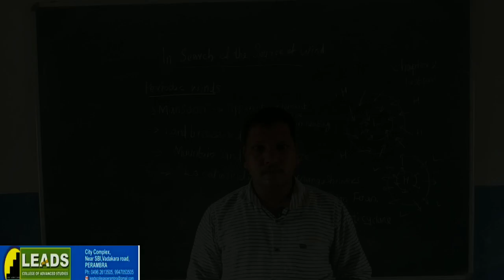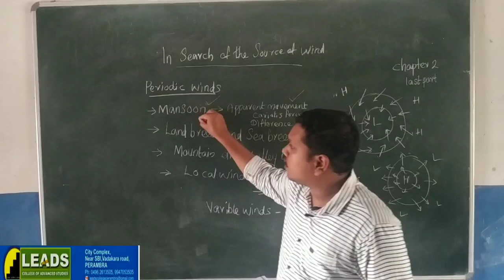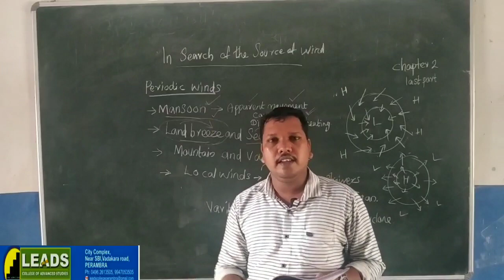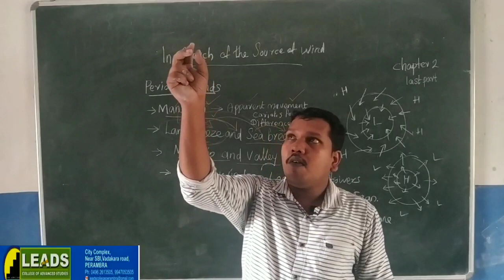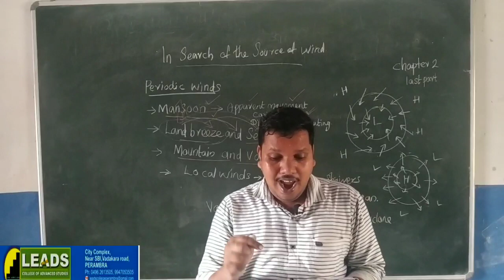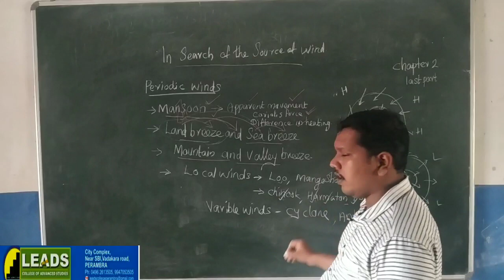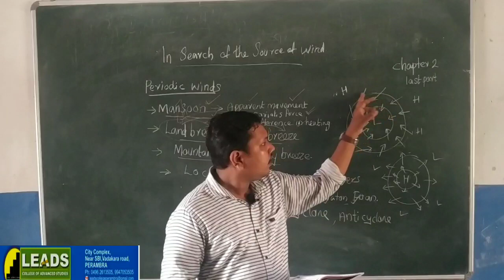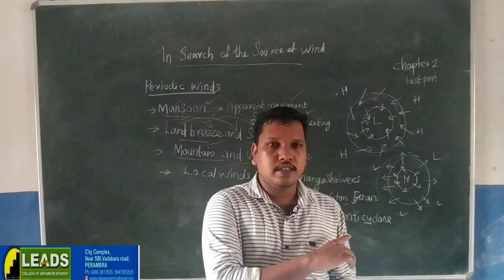X GEOGRAPHY EM CHAP 2 LAST CLASS